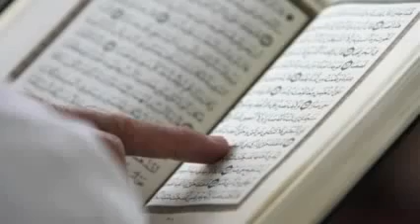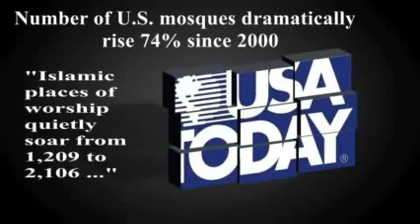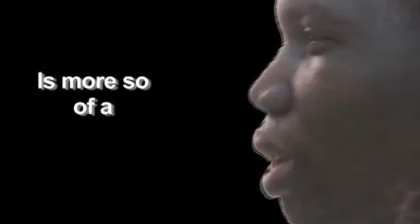WARNING GRAPHIC ISLAM IS NOT A RELIGION OF PEACE ISLAM IS EVIL!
Published on Nov 2, 2012 by J. Mark Campbell
BE SURE TO WATCH 3-6 pm (et)

PRESIDENT OBAMA HAS FAILED CHRISTIANS & JEWS
There are certain axiomatic truths in life like;
"Don't spit into the wind,"
"Don't sword fight with Errol Flynn,"
"Don't back down from the bully."

When you violate an axiomatic truth and codify it as national security policy you get savage Muslim jihadi's throwing acid onto the face of Pastor Umar Mulinde.

President Obama's pro-appeasement, pro-Muslim policies had the (predictably) opposite effect by fueling the anger and hatred that shariah Muslims have toward Christians and Jews. The evidence of Obama's failure is seen in the life of Pastor Umar and in the stoning of Christians in Dearborn, Michigan and in the increased Muslim attacks against
Jews throughout Europe.
CHRISTIANS & JEWS
For the sake of America, Israel and the West, please, please, please, watch this powerful message from Pastor Umar Mulinde, a former Muslim now a Christian who LOVES Israel and do all you can to defeat President Obama on November 6, 2012.
NB: In Feburary 2012, A team from The United West was in Israel and interviewed Pastor Umar Mulinde at the Sheba Hospital in Tel Aviv.